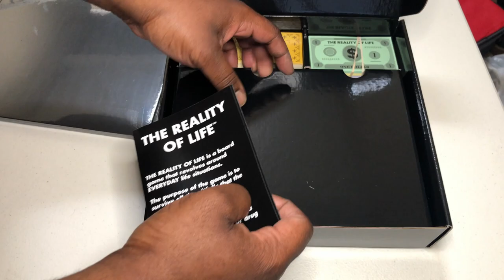The Reality of Life Board Game Unboxing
0:00 INTRO
0:10 UNBOXING
2:06 GAME CONTENTS
3:08 INTERLUDE
3:18 EXPLANATION
4:19 OUTRO